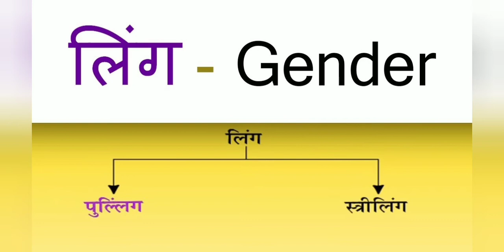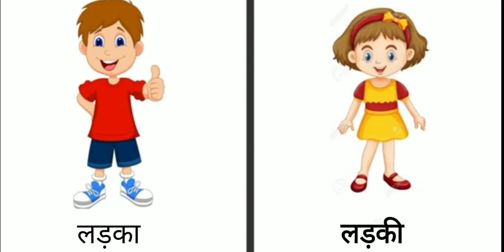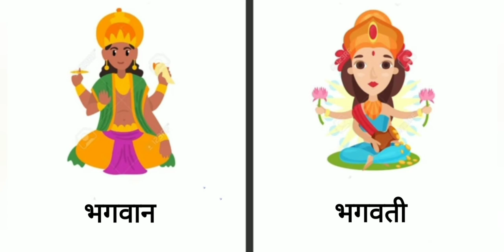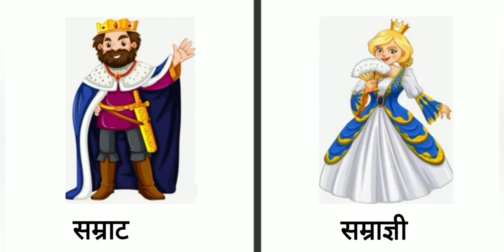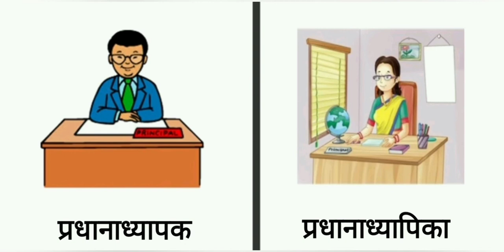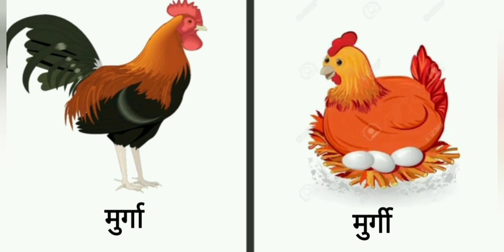Hindi grammar Ling (Gender ) in three different languages.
Hindi grammar Ling (Gender ) in three different languages  .This video will  help the students, the youngsters, and adults who are willing to learn hindi languages

This channel will help the people to know the meaning of hindi word in three different languages

More importance is given to the pronounciation and usage of Hindi alphabets and words

In this video the Basic Hindi language with sound is clearly explained in three different languages

Track Information:

Video Composer : J. Saraswathi
Audio Recorded by : J. Saraswathi
Explanation by : J. Saraswathi
Technical Support : C. Harshavarthani

If you like this video please share and click like button and write your feedback in comment section

Your feedback will help us to update the content accordingly

keep going on with your trilingual hindi learning platform

 learning and spoken hindi videos